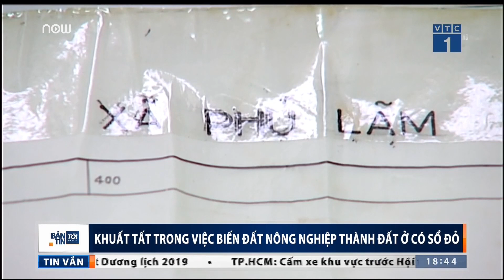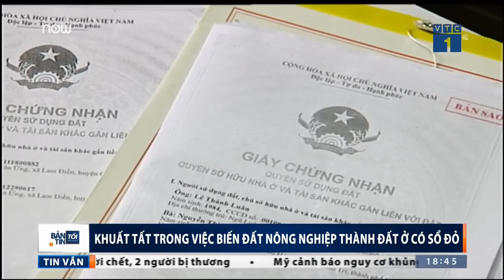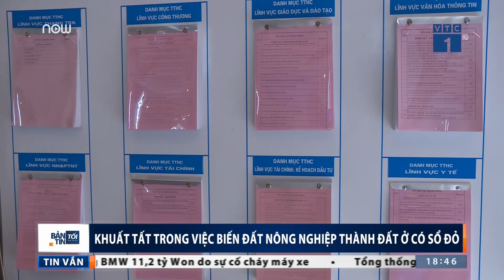Hà Nội: Khuất tất đất nông nghiệp được "biến" thành đất ở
VTC1 | Tình trạng mua sổ đỏ để hợp thức hoá đất nông nghiệp thành đất ở đang là vấn đề đang xảy ra ở một số quận của Hà Nội. Có nhiều khuất tất đằng sau câu chuyện này.